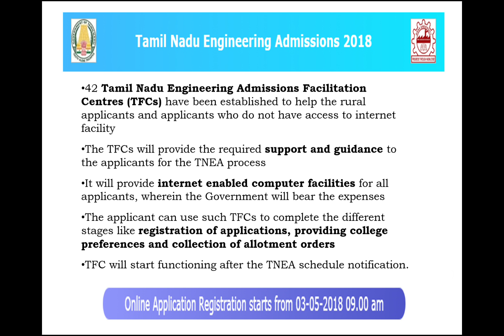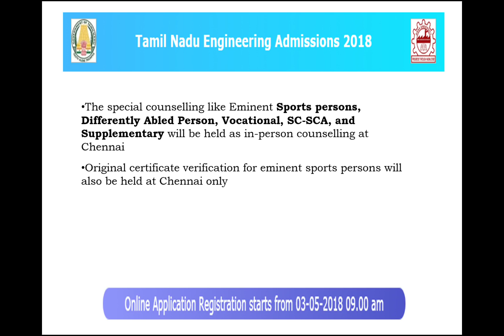After plus 2 | TNEA 2018 | ENGINEERING COUNSELLING | APPLICATION | தமிழ்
Dhisai 4 channel aims in providing videos related to education. All our videos are made in Tamil language for easy understanding of the viewers. We hope all the our videos will be informative and you can view plenty of videos on various titles like